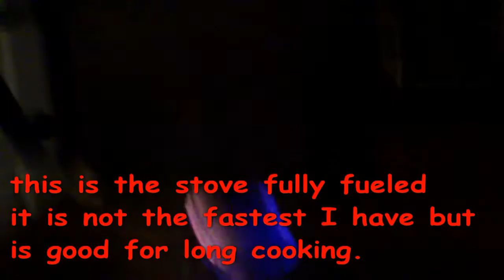M2 test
Me testing the minibulldesign M2